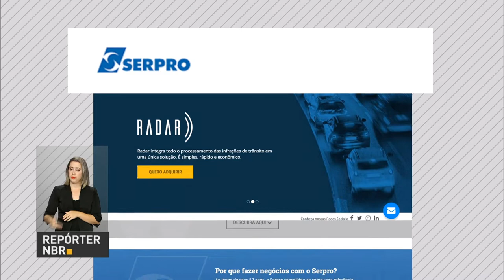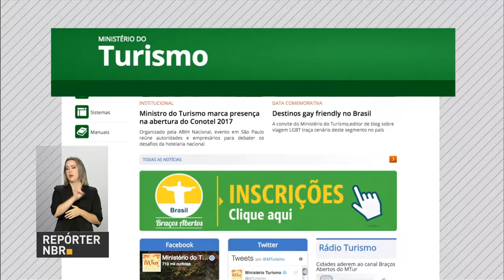Pelo menos 150 países sofreram ataques cibernéticos neste mês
REPÓRTER NBR - 22.05.17: Neste mês, pelo menos 150 países sofreram ataques cibernéticos. Sites governamentais e de multinacionais foram invadidos. Vamos ver agora o que o Brasil está fazendo para garantir mais segurança no mundo virtual e como você, cidadão, também pode se proteger.